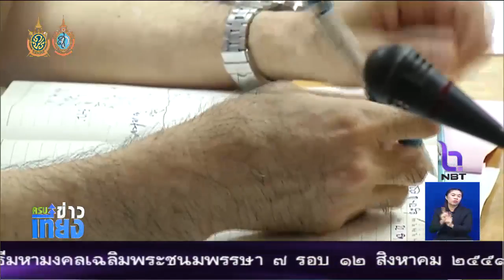เร่งช่วยเหลือผู้บาดเจ็บและเสียชีวิตเหตุระเบิด 7 จังหวัดภาคใต้